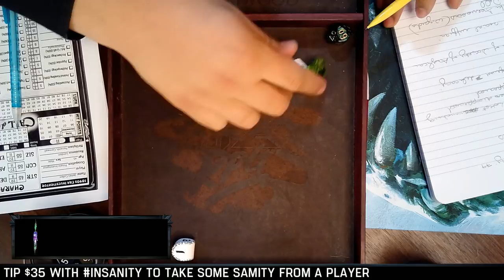He Left It Dead | Volume 1 | Episode 1 | Call of Cthulhu Miniseries w/ GM Joe Starr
Mystery is afoot in Victorian London when a number of children begin disappearing. With the Metropolitan Police seemingly uninterested, The British Society of Anglican Deeds recruit a group of strangers to investigate the troubling events. Follow their foray into the supernatural and keep hold of your sanity, as we welcome you to ... He Left It Dead.

Attn: He Left It Dead
PMB 412
8309 Laurel Canyon Blvd.